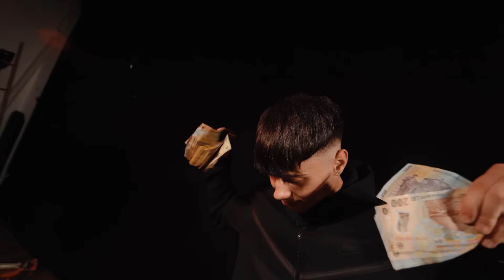PETRE STEFAN x YNY Sebi - ENZO FERRARI 2 | Official Video (Prod. by Scuze)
Petre Stefan X YNY SEBI - ENZO FERRARI 2
Text Petre Stefan & YNY SEBI
Mix Master by Scuze
Beat by Scuze
Video by Cipi & Flo

Va rog frumos nu faceti reupload. Multumesc pentru intelegere! 🙌